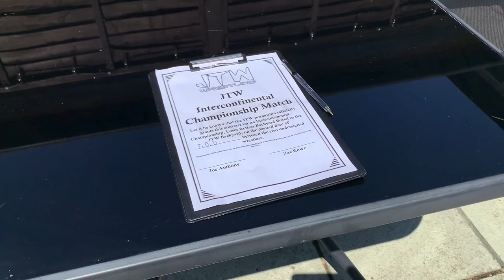JOE ANTHONY VS ZAC ROWE: LOSER RETIRES IC TITLE CONTRACT SIGNING!!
Hey Everyone! This video is the official contract signing for Joe Anthony Vs Zac Rowe, JTW Intercontinental Championship, Loser Retires!

Since December 2020 Joe Anthony & Zac Rowe have been destined to do battle.

In March we got a triple threat match between Kip Clips, Joe Anthony & Zac Rowe for the JTW IC Title but that was still not enough.

Now finally, after months of build up we are going to see Joe Anthony Vs Zac Rowe in a One on One, Backyard Brawl, Loser Retires match for the JTW Intercontinental Title! all that is left to do is to sign the dotted line.

Today both men sign the contract to make the match 100% confirmed as well as finally getting a confirmed date and time as to when the match will take place!

Who do you think will win? Joe or Zac? Leave your predictions in the comments!